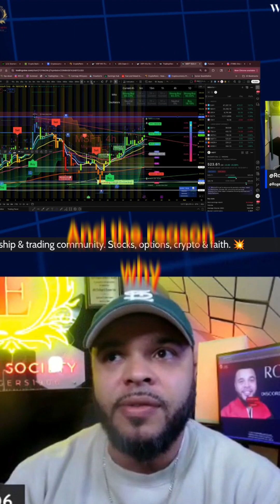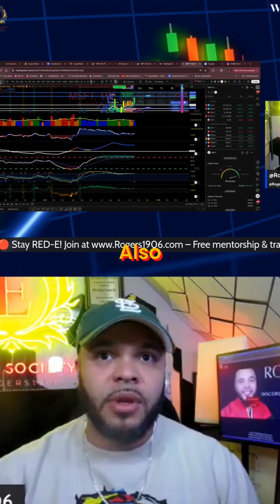Microsoft Stock: HUGE Upside? Expert Analysis & Prediction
Analysts predict Microsoft will lead in quantum computing and AI, projecting significant upside. The Williams %R indicator shows strong buy signals and overbought conditions, suggesting continued momentum. Bullish revenue consensus is cited around $74B.